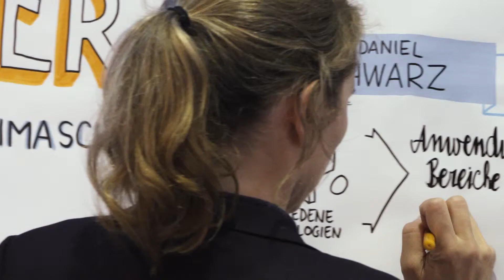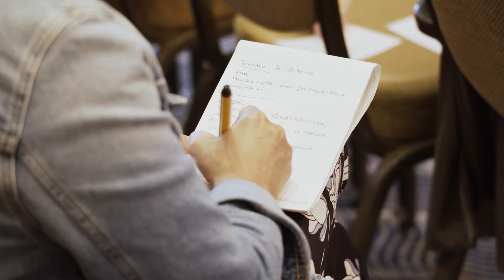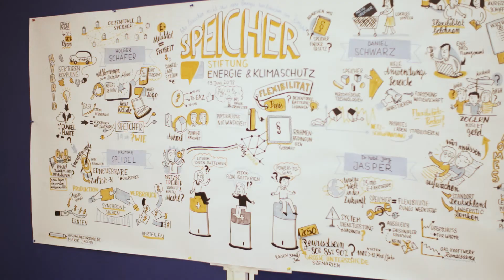Der "Speicher" Debatten-Abend im Überblick - 19.06.2018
Am 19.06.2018 fand der Debatten-Abend „Speicher“ im Steigenberger Hotel in Stuttgart statt. Moderatorin Alexandra von Lingen leitete die Podiumsdiskussion mit hochkarätigen Diskussionsteilnehmern, die aus verschiedenen Perspektiven das Thema „Speicher“ beleuchteten.

Es diskutierten:
Thomas Speidel - Geschäftsführer der ads-tec GmbH und Präsident des Bundesverbands Energiespeicher (BVES)
Jörg Jasper - Konzernexperte für Energiewirtschaft und Energiepolitik der EnBW AG
Daniel Schwarz - Referent für Energieregulierung der Bundesnetzagentur